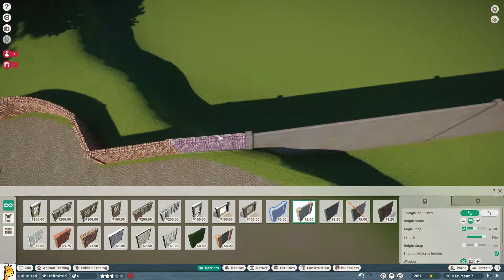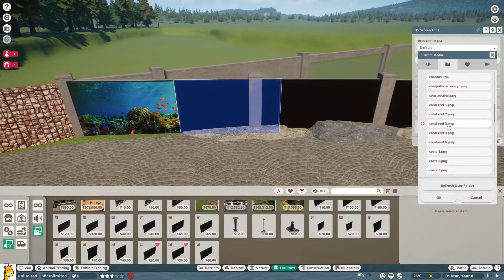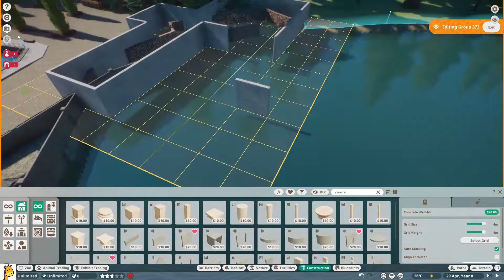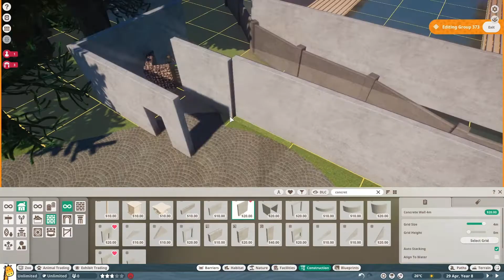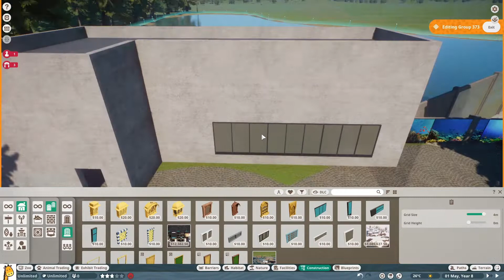BLUE WHALE MOD🐋🐳| PLANET ZOO | MOD ZOO EPISODE 7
Hello everyone! Back again today with a Planet Zoo Mod Zoo video and today we are doing a Blue Whale Planet Zoo mod. The progress we made this episode! we converted the lake into a whale habitat plus we added underwater viewing, a whale centre, and widened the main path! we also added a bunch of trees around the lake! Hope you like this planet zoo whale mod as well even if it is a bit glitchy

0:00 Intro
0:21 Speedbuild 1
4:31 Speedbuild 2
11:16 Progress
11:49 THE WHALE MOD

just trying out those keywords and stuff to see if the video does any better than usual